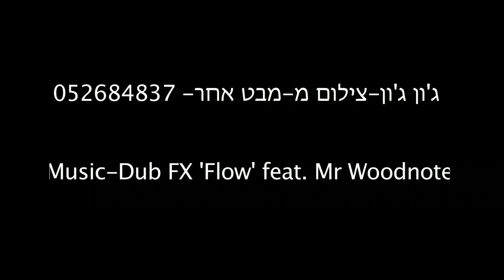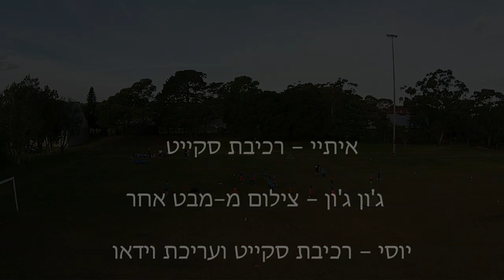סרטון רחפת 2